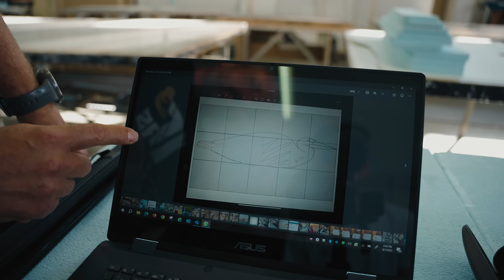OARE O SA ZBOARE? 😱😱😱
Ne vedem la Red Bull Flugtag duminica, 17 septembrie ora 12:00 pe Lacul Morii. Mai multe informatii aici

🛒 De aici ne cumparam piese - extradiscount 5% cu codul de reducere "coastadeest"